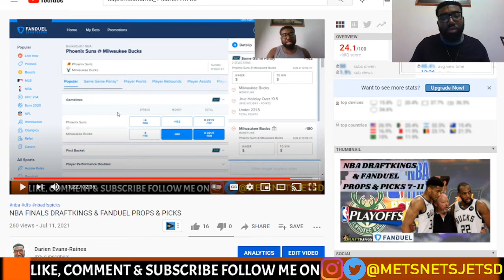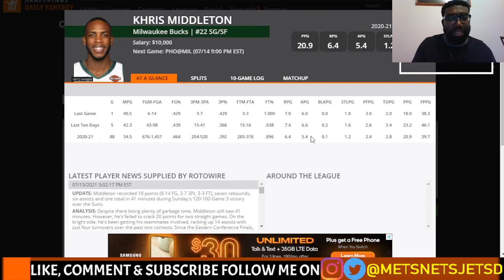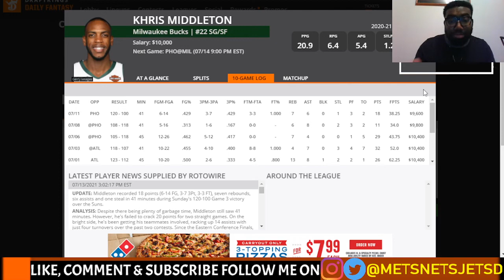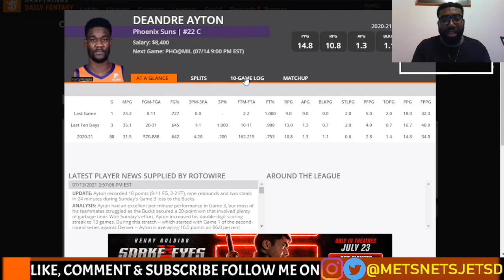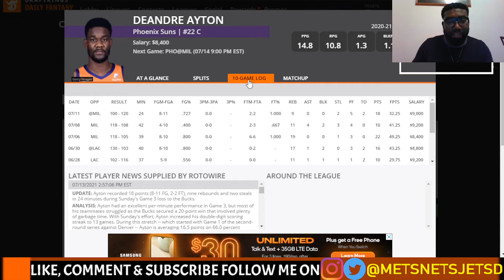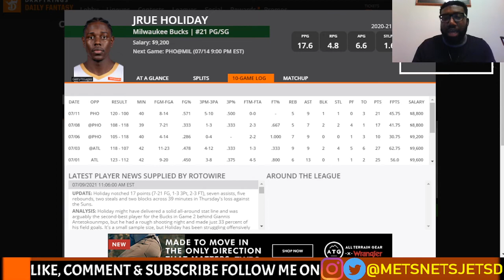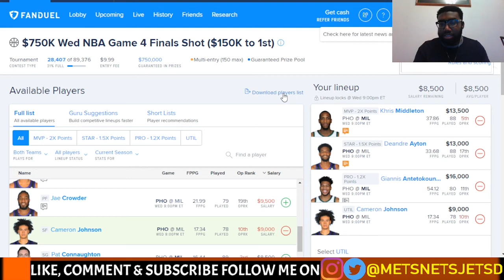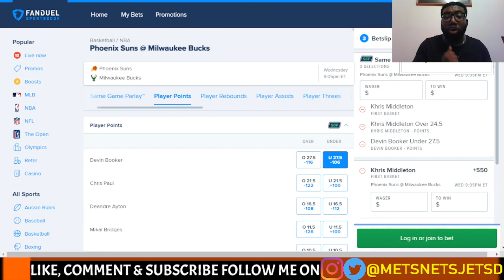NBA FINALS DRAFTKINGS & FANDUEL PROPS & PICKS 7-14-21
Breaking down the NBA Finals showdown slate and giving you my top props of the day.